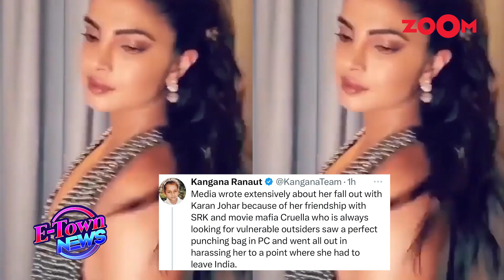Kangana Ranaut ACCUSES Karan Johar of harassing Priyanka Chopra for her relation with Shah Rukh Khan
Bollywood News - Kangana Ranaut made severe accusations against Bollywood director Karan Johar. The actress claims that because of Priyanka Chopra's relationship with Shah Rukh Khan, Karan Johar barred Priyanka from Bollywood. In a series of social media posts, Kangana claimed that Priyanka Chopra was "harassed" by Karan to the extent where "she had to leave India." Check out the story to know more.